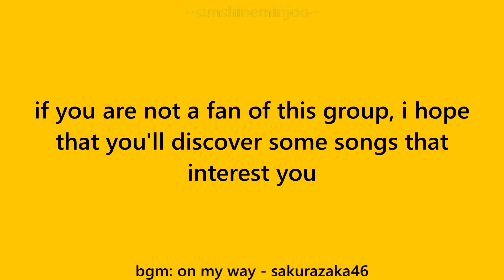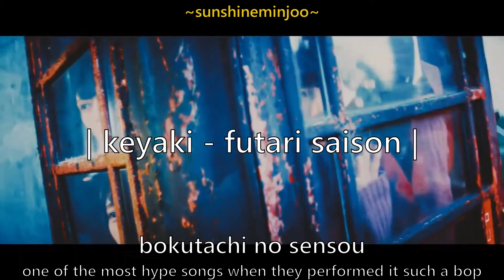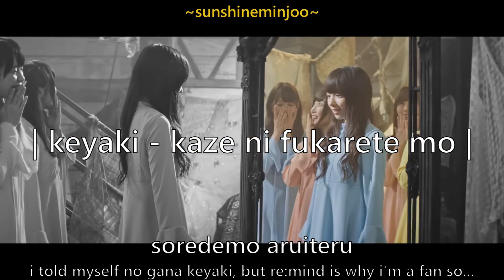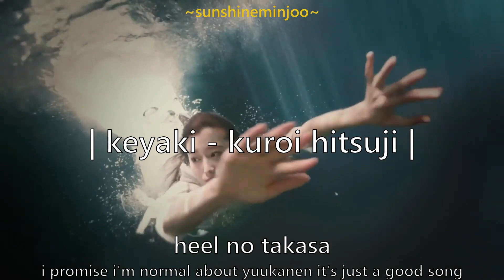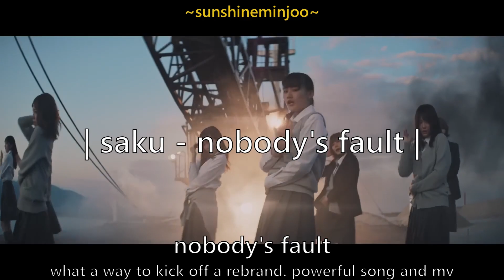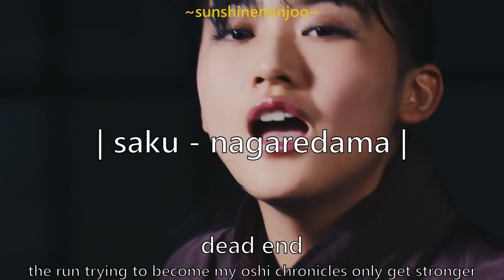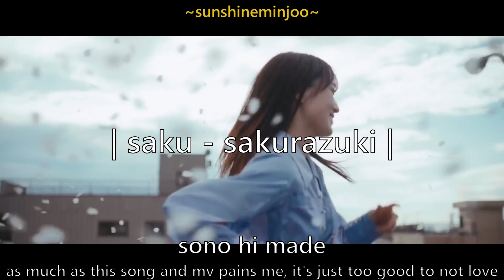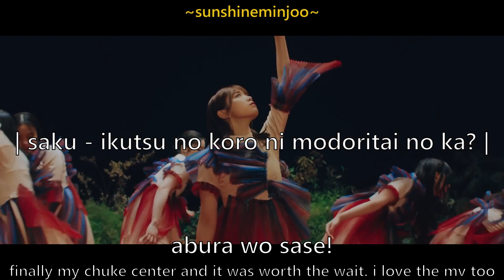my top 3 songs from each keyasaku single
sakurazaka my beloved i just cannot put into words how good this music is